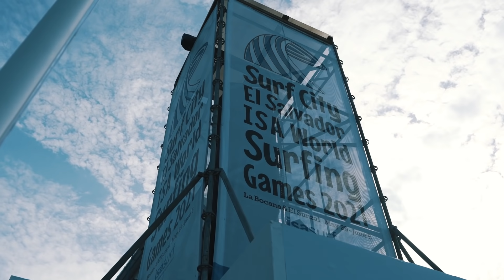Surfing’s Top Talent Shines on Opening Day of Action in Surf City El Salvador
The 2021 Surf City El Salvador ISA World Surfing Games – Surfing’s final Olympic qualifier – kicked off the competition in spectacular fashion on Sunday at the waves of La Bocana and El Sunzal.

With the men ripping the peaks of La Bocana and the women riding the right point break of El Sunzal, a world-class level of surfing was put on display as the surfers chase their chances at the 12 open slots of Tokyo 2020 (5 for men, 7 for women).

The defending individual Champions, Brazil’s Italo Ferreira and Peru’s Sofia Mulanovich, both started their campaigns off strong. Ferreira surfed with fluidity and style on his way to the highest heat total of the day among all surfers with 16.43 points.

Mulanovich, on the other hand, advanced through her Main Event Round 1 heat in first with 13.16 points.

The top performer on the women’s side of the event was up-and-coming star and 2017 ISA World Junior Champion Alyssa Spencer (USA), who obtained a 16-point heat total.

Catch the event live May 29 - June 6 on isasurf.org.